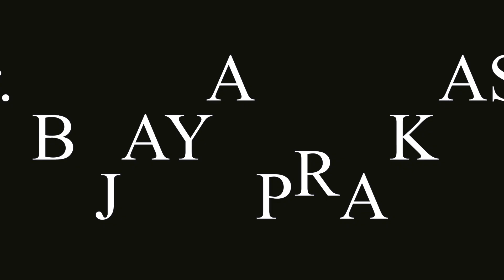പരിസ്ഥിതി മാറിയാലൊന്നും മനഃസ്ഥിതി മാറില്ല... | മനോമയ ചിന്തകൾ ഭാഗം- 671